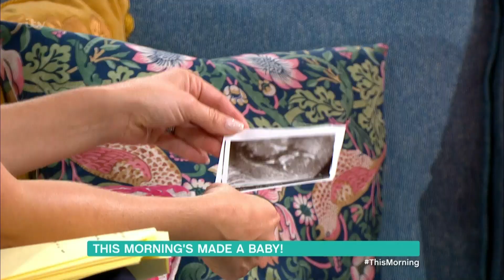Dr Larisa's Conception Plan: This Morning Made a Baby!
Earlier this year, Dr Larisa Corda met three couples all facing their own fertility battles. Today she’s back, alongside one of our couples Kathryn and Dan, with some exciting news… they’re expecting! We’ll be celebrating with the parents-to-be today, as Dr Larisa shares her essential advice for them to follow throughout their pregnancy.